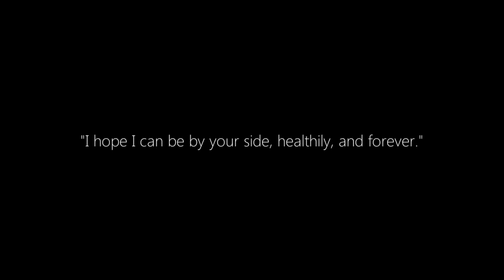7 Years From Now Side Story 7 - Meteor Shower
7 Years From Now Side Story In-app Purchase - Meteor Shower

Credits to Mafumi Yoshida for the development of this game.